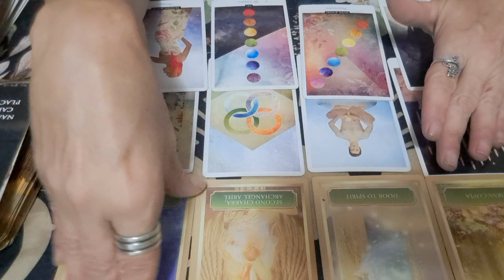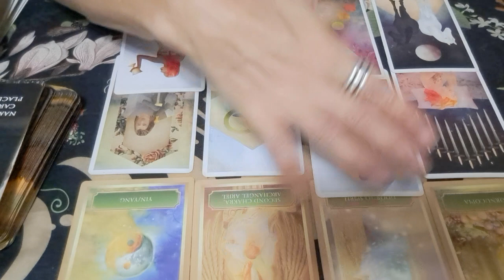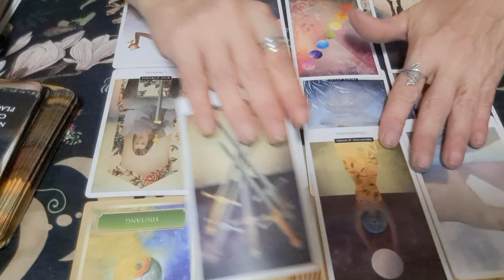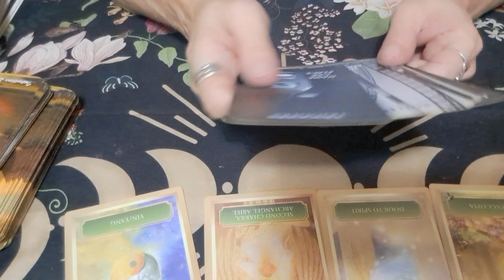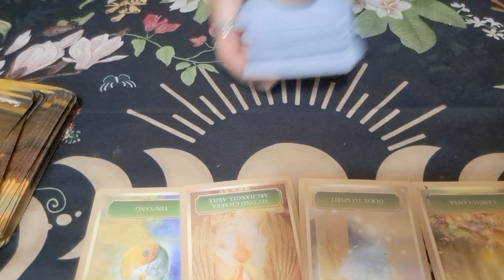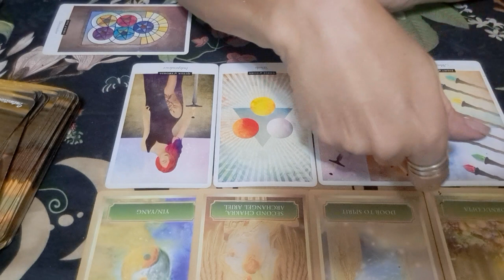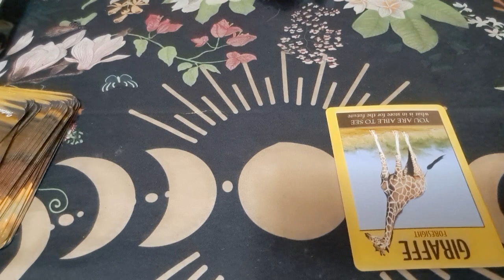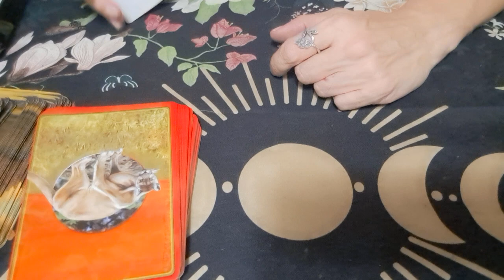Pisces *next 48* taking out the trash brings so many blessings ❤️♓️💰piscestarot